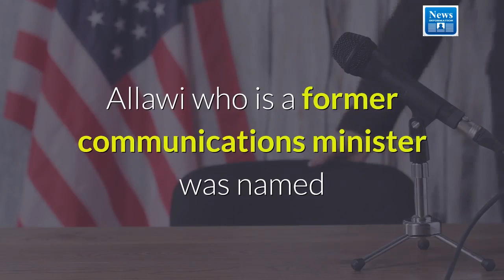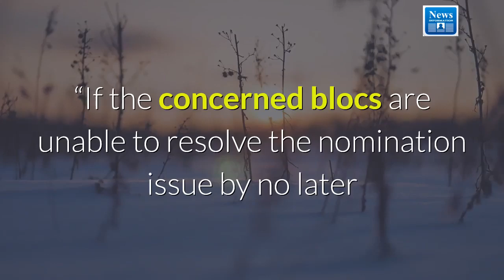Iraq’s President assigns Mouhammed Allawi with forming new government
Iraq’s President Barham Saleh on Saturday assigned Mouhammed Tawfiq Allawi with forming a new government, according to the state-run. For More Details